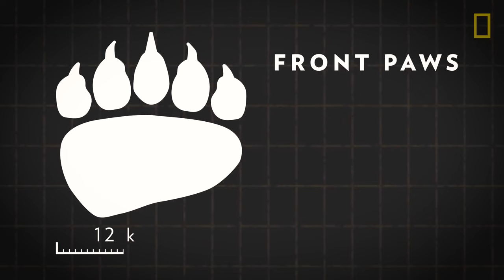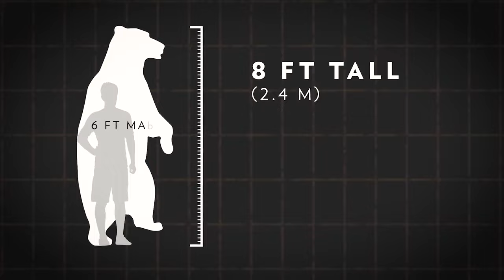Hungry Polar Bear Attack and Eat Whale - What Happen in North Pole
In stark contrast to his extremely cute image, the polar bear is truly a fearsome predatory "killer". To survive in the harshest environment on earth requires polar bears to hunt all kinds of animals. One of their prey is whales - the largest species of the ocean. So how do polar bears hunt whales? Let's follow along today!
How do polar bears hunt whales?
The Arctic is one of the most extreme climates on Earth. Here, the temperature is always below 0 degrees Celsius, there are almost no trees, the night lasts up to 6 months a year and the sun only rises once a year.
As harsh as it is, however, the Arctic is home to countless animals, ranging from size to small. And standing at the top of the food chain there is the polar bear.
They are the largest and most ferocious bears, but their swimming skills and hunting ability make other carnivores respect. Living in harsh natural conditions, they have had to completely adapt to the environment.
To survive, they can eat anything that can be eaten, from nuts, roots and even rotten meat. The decaying giant whale carcass also became a nutritious food source for many animals there. Helps to add substances to them to withstand extreme weather
Beluga white whales become prey for polar bears when they swim to their habitat. Although they are a very intelligent species, before the attack of this giant predator, the Beluga whale is also unable to resist.

Welcome to ATP Earth! The world is an amazing place full of stories, beauty and natural wonder.
Here brings you full of amazing discoveries, from dramatic battles to the wild life of all species.
This Video researched by: Devon Boehm
Adress: 86259 Bruen Cove West Virginia, MA 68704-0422
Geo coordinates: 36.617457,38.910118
Mother's maiden nameSchinner
Birthday:
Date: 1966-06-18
Age: 55 years old
Music Copyright By:
Adrev for a 3rd Party and other Artists